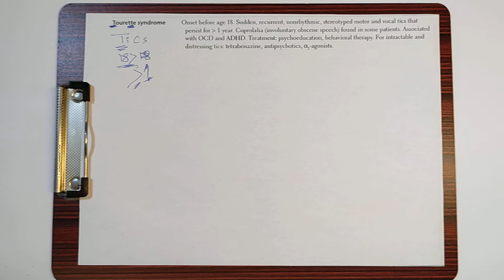Tourettes disorder -child psychiatry - Dr.Ayman - USMLE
usmle
usmle ماهو
usmle endpoint
usmlers
usmle step 1 كتب
usmle step 2 books
usmle psychiatry review,
usmle psychiatry lectures,
usmle psychiatry videos,
dirty usmle psychiatry,
psychiatry pharmacology usmle,
psychiatry usmle step 1,
psychiatry usmle step 2
dirty usmle psychiatry,
psychiatry pharmacology usmle
الامراض النفسية في الاطفال